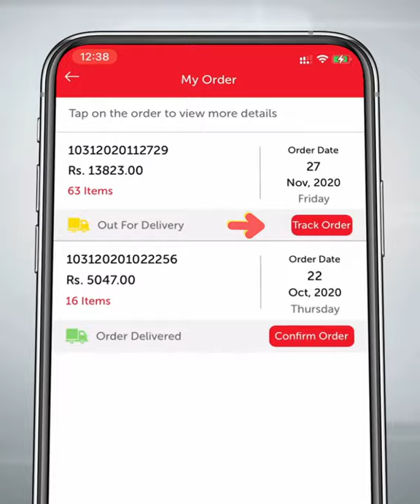How to track your orders in real time with Cargills Online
Track your orders in real time 📲 🛍️ once it leaves our fulfillment center on its way to your home with our new tracking feature! 🤩 Designed to bring you the utmost convenience and reliability ❤️